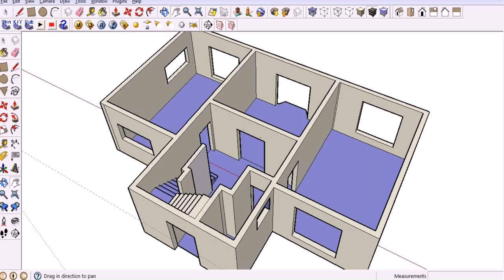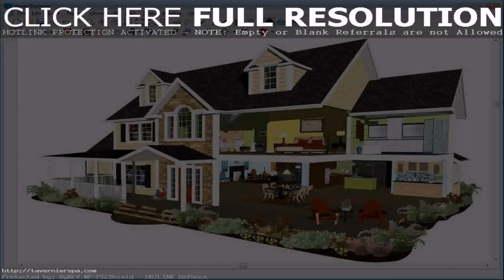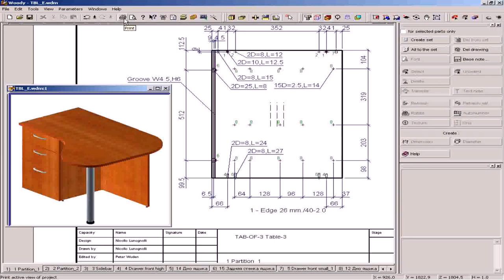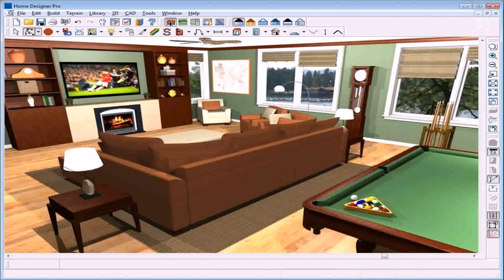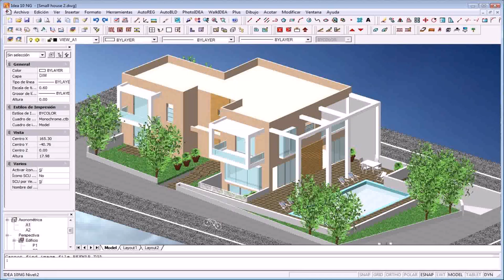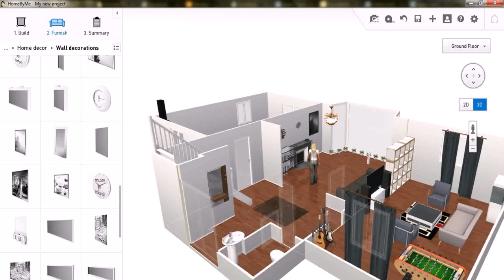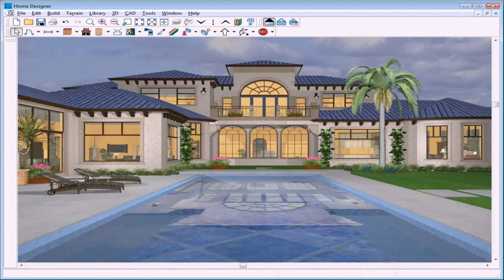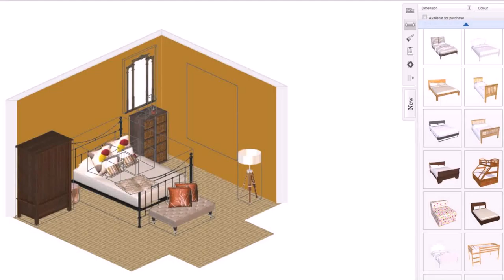House Design Program Download Free (see description) (see description)